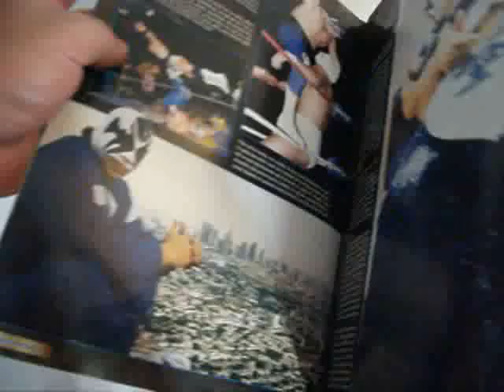REVISTA ATLANTIS MP4